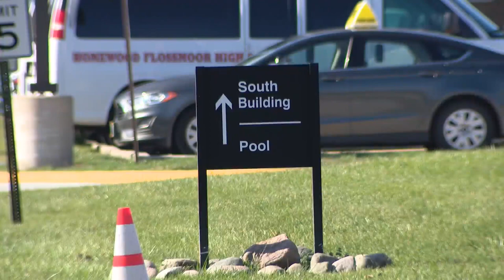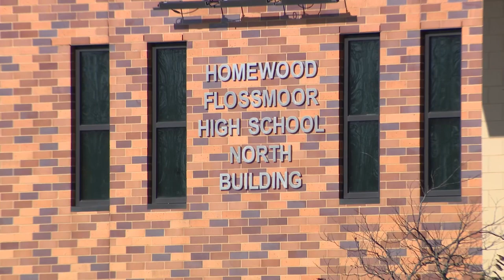Mother, attorney speak out after alleged sexual assault at Homewood Flossmoor High School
WGN's Julian Crews has the latest details after the press conference that took place earlier today.